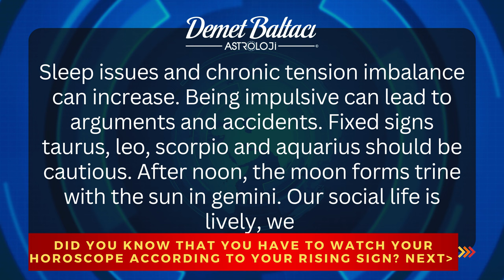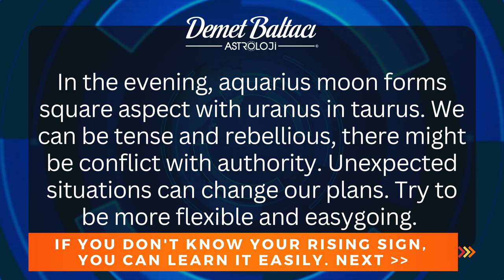Daily Horoscope, June 8, 2023 Thursday | DON'T YOU KNOW YOUR RISING SIGN ? |Astrologer Demet Baltacı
* PLEASE COMMENT YOUR INFORMATION:

- Your birthdate (day, month, year) :
- Your birthplace (country, city) :
- Your birthtime (hour, minute) :